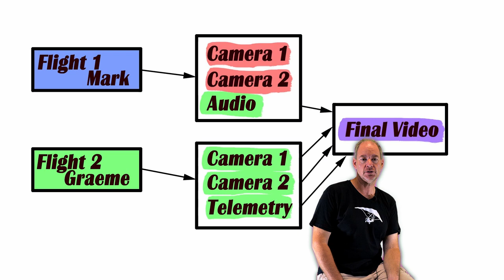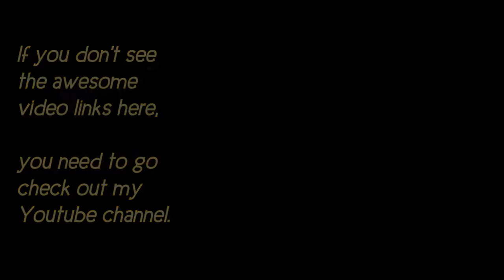TWO Passengers Simultaneously in my Microlight | How Could I Have Cheated? pt2.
PART 2.
TWO Passengers Simultaneously in my Microlight!  How Could I Have Cheated?

Creative Video Using Multiple Flight videos and Data

Making a creative video can often be difficult. With the techniques shown here, I made something unique. By artistically combining  media from two separate flights flown at different times of the day, with two different passengers enjoying their aviation flight experience, I produced this creative video.
Adding elements together from multiple videos makes videos interesting to watch and unique when most of your video productions are similar.  With creative use of multiple video multimedia material, the final production is made dynamic for the viewer.

This is a 2 part series. We check out what I did and the how to, when making a creative video using only one camera, the flight cockpit audio, and the flight telemetry data.  Having a passenger also helps with the appeal factor.

Part 1 : the final production video.  "Walking on the Clouds".
Part 2 : the How To, 'behind the scenes' look at what I did and how I combined the multimedia from the two flights.

This production contains flying related entertainment;
Full flight telemetry and cockpit voice commentary.
Come on a fun microlight ride as Graeme and I experience the thrill of circling, turning, descending and waving, then climbing to walk across the clouds at sunset. The closest thing we can get to aerobatics in a microlight haha.

So how was it that I cheated to make this video?
See the followup video to find out.

I often fly and do fun things to make these videos for you.

Let's go fly together and have fun, explore, adventure and sight see. Come Join CrayonBox on a ride.

ON THIS CHANNEL:
Fastest & Slowest ~ My BFR checkride ~ I broke the rules to survive ~ Flying in company ~ Navigation old & new - Charts ~ Cross country flying adventures ~ Learning to fly ~ Experimental flying ~ Aircraft maintenance ~ Fly-ins & airshows ~ Beautiful Australia. + other random aviation variety.

My Aircraft;
P&M QuikR Explorer Rotax 912ULS with 11m strutted wing.

FLYING
Learning to Fly - a Collection of Videos to Help You on your Journey of Flight

ALL VR Insta360 One X | Maryborough to Biggenden - Mountainous Flying Adventure